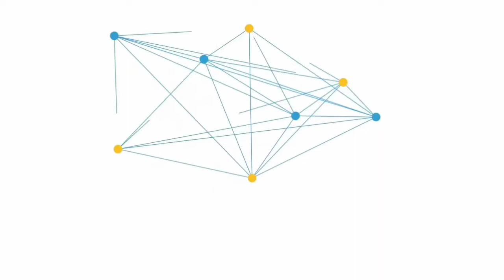Use there in present tense L10 P2 | Learn English Language Through Grammar In Urdu | Shakeel Ansar